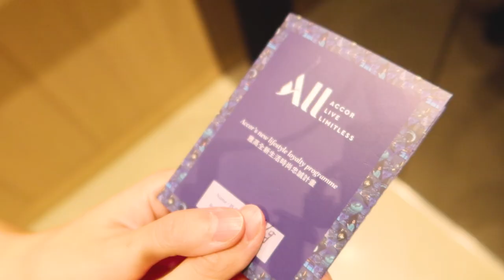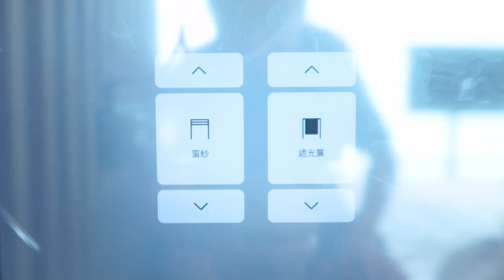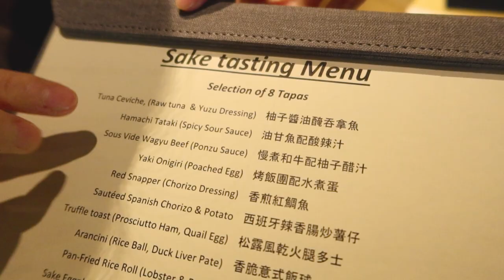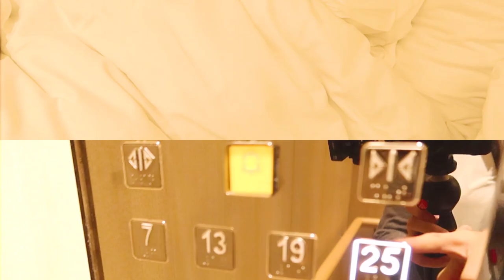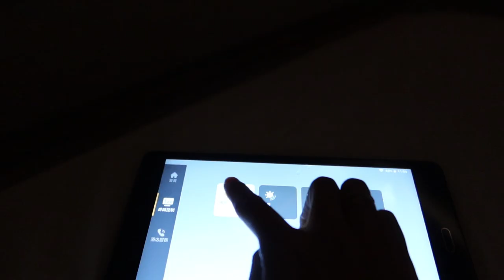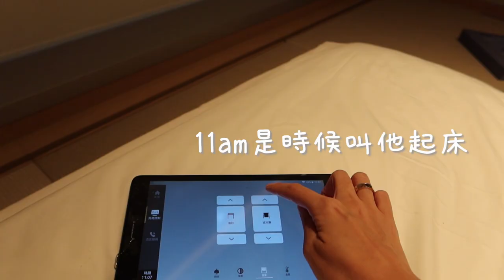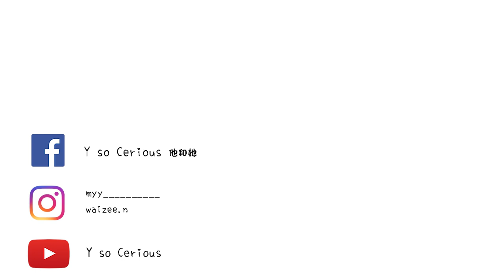情侶日常👫｜【STAYCATION VLOG 】入住全港首家有日式🇯🇵榻榻米客房的和風新酒店🏨 ／ 超高水準西班牙x日本Japas晚餐😋／拍拖8年第一次一起到酒吧？！🍷🍸🍹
一整個月無出新影片🙈
今次好突發地
去左一個staycation😆
搵到7月開幕的新酒店
竟然有間咁日本風又高質的酒店👏🏻
好有驚喜啊！❤️❤️❤️

如果你地喜歡呢段影片 就俾個Like 👍🏼👍🏼👍🏼同留言📝啦！
你地留言係我地ge鼓勵！😛💪🏼💪🏼
記得按埋訂閱旁邊個鐘仔🛎, 就可以第一時間收到新片通知啦 😉

暫時不定期UPDATE影片~
我們會繼續努力嘗試拍攝📽 🎬 +製作 下條片 // 直播 見啦 ! ^__^
大家仲可以到下面ge地方搵我地, 唔同平台放唔同野GA!! :P